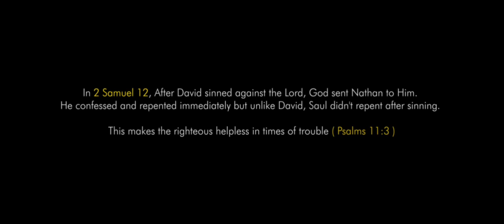FOUNDATION | Latest Christian Movie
the book of psalm11:3
if the foundation be destroyed what can the righteous do?
the children of God are count to be righteous but the righteous also can be helpless at a point of his life Journey,  if a faulty part is found in the foundation of such child of God
this movie make us to know if a child of God have a faulty material in his foundation, will surely match attack that is capable penetrating that faulty side to fall him except if restitution is made before the time
1
let the child of God keep searching himself of any past wrong that advances him
2
if no answer
let him seek face of God and do all that pleas God through man that through this draw the mercy of God to reveal the secret of any wrong material in his foundation
3
let restitution be made
and uphold his faith in Christ the Lord
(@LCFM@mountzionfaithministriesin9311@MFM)